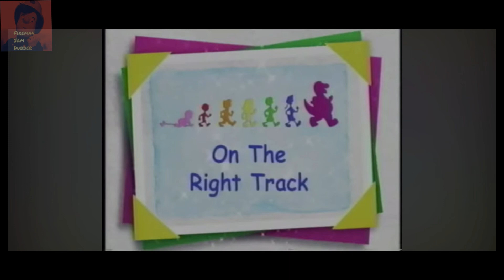Barney & Friends Theme Song: Re-modernized